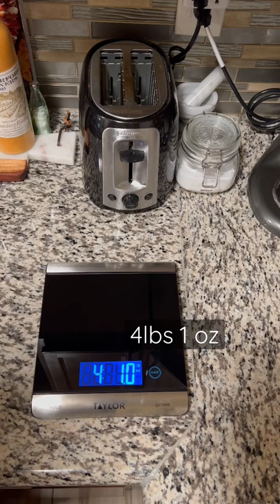Lancaster Cast Iron No. 8: Weight